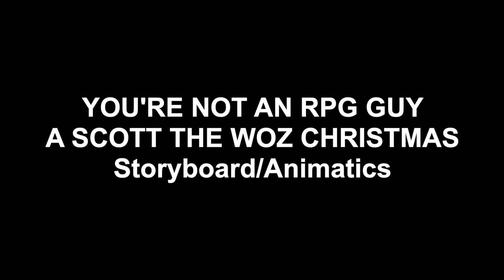Storyboards/Animatics - You're Not an RPG Guy: A Scott The Woz Christmas